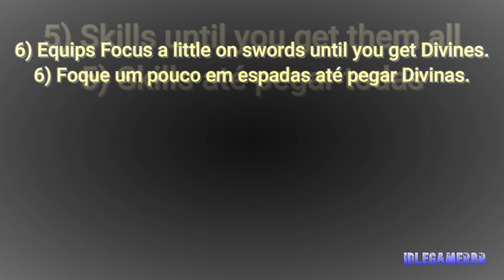DEMIGOD IDLE - BASIC SUMMON GUIDE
This is a summoning guide for beginners,
Follow the guide according to the numbering.

Este é um guia de summon para iniciantes,
siga o guia de acordo com a numeração.

00:00 INTRO
00:03 EQUIPS SS
00:11 GEMS
00:18 BASIC SKILLS
00:26 ELEMENTAL
00:32 SKILLS ALL
00:38 DIVINE SWORDS
00:44 GEMS NOTE
00:50 NOTE 2
00:55 THANKS

Track: Abstract Organic Beat [Aesthetic Music] by MokkaMusic / Whisper